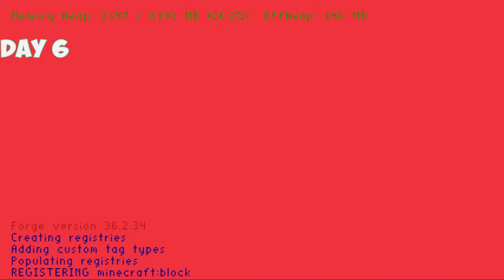We Livestreamed 100 Days of Pixelmon (Pokémon in Minecraft)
We Livestreamed 100 Days of Pixelmon (Pokémon in Minecraft) with L8Games!

Welcome to 100 Days of Pixelmon Completely Livestreamed!
Every 3 Days, a different Pixelmon event will happen.
These range from being goofy competitions all the way to a chance that this world will be deleted.
While we did shorten the Days and Nights for this livestream, it'll still take nearly 10 hours to reach Day 100!